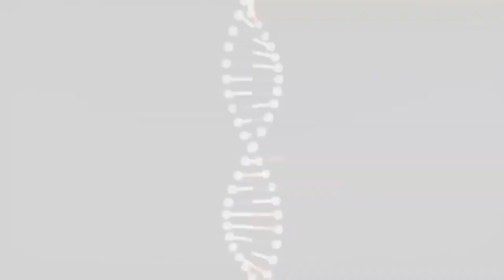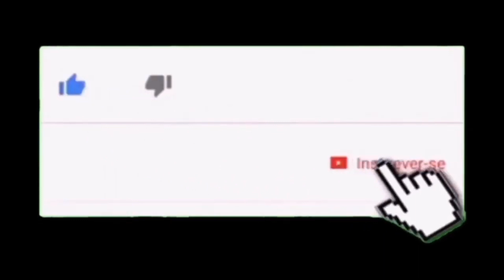CIVIS E MILITARES AMERICANOS COMEÇAM A USAR EXOESQUELETOS ROBÓTICOS !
A companhia aérea Delta dos EUA está testando exoesqueletos de força podem ajudar os funcionários a levantar a bagagem e realuzar outras tarefas repetitivas.

A ideia é tornar os trabalhos mais seguros e fáceis.

A empresa Sarcos Robotics fabricante do exoesqueleto diz
que o modelo Guardian XO pode permitir que os usuários levantem 90 kg  por até oito horas por vez, sem correr o risco de ferimentos ou fadiga. Os trabalhadores podem entrar e sair do traje em apenas 30 segundos.

Além do vídeo de bagagem, a Delta planeja testar o processo em funções que lidam com armazéns de carga, movem componentes de manutenção ou levantam máquinas pesadas e peças com o exoesqueleto.

De acordo com a Delta, o processo também poderia nivelar o campo de atuação, dando a um grupo de talentos mais diverso a oportunidade de preencher funções com requisitos substanciais de força.

Não é a primeira vez que ouvimos falar do Guardian XO.  em março, a empresa Sarcos Robotics anunciou que recebeu um contrato do Comando de Operações Especiais dos Estados Unidos.

O acordo é o último sinal de que o Pentágono vê promessas na tecnologia da Sarcos.

a Marinha dos EUA quer avaliar a viabilidade de usar seus exoesqueletos de corpo inteiro para "otimizar as operações dos estaleiros". Em agosto de 2018, foi assinado um contrato separado com a Força Aérea dos EUA para "aplicações logísticas".

A parceria poderia aumentar bastante a produtividade de um único oficial no campo e diminuir a fadiga ou a tensão .

Crédito imagens:

Canal CNET
Canal Sarcos Robotics